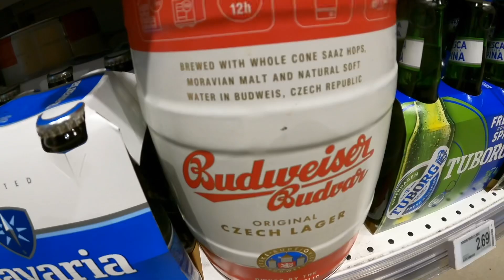Ted Goes to Taormina